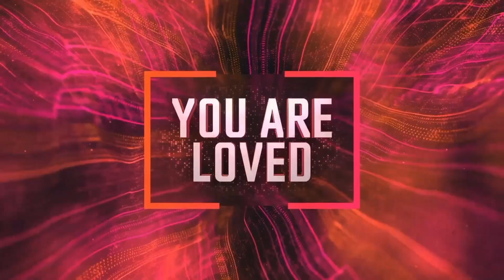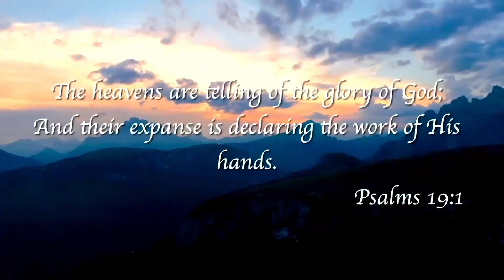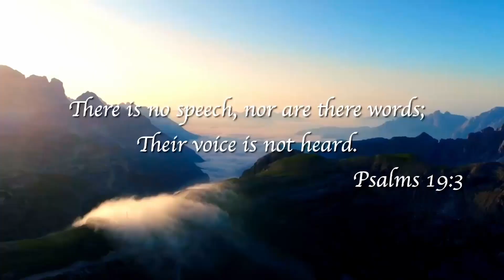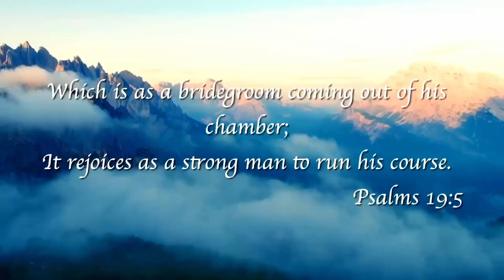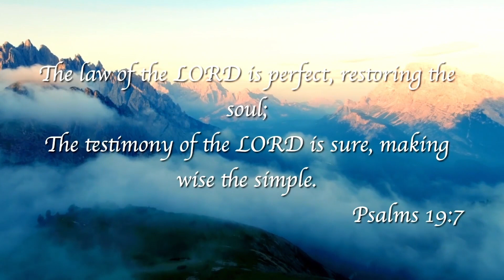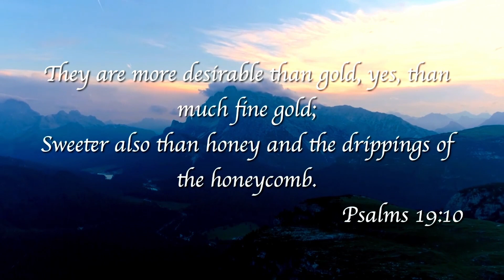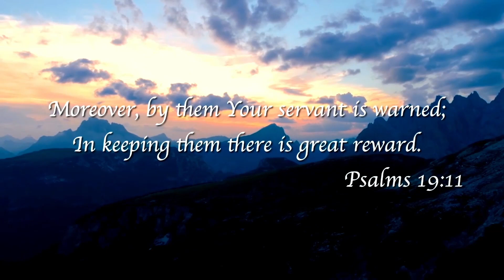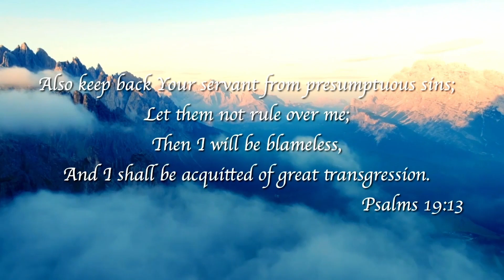Psalm 19 | Caleb Mathewson | July 30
This week Pastor Caleb teaches through Psalm 19.